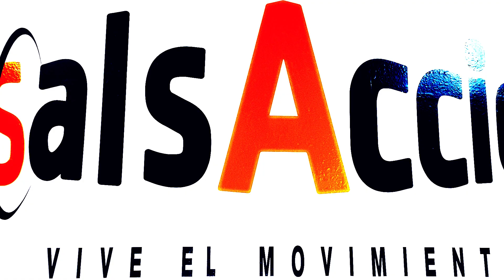BACHATA 2019-04 (Abril) - EMILIO - VÍDEO 21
Bailarina: Romina Carreño
Profesor: Emilio Donaire Delbene
Tema Musical: Cuéntale
Interprete: Bachata Heightz & Manny Manz